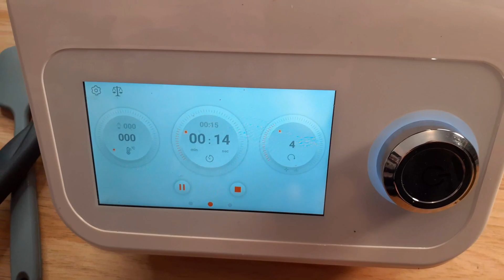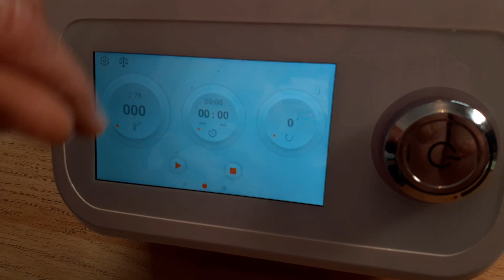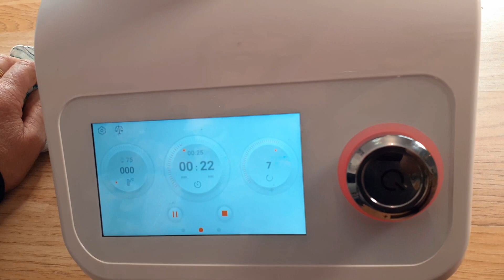PURÉE DE CAROTTES AU COMPACT COOK PLATINUM, PRO OU ELITE